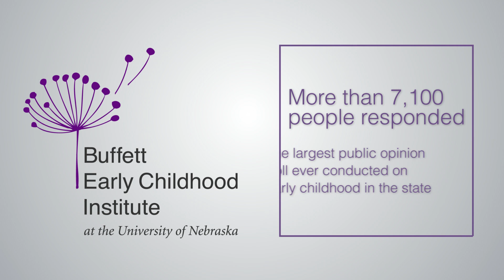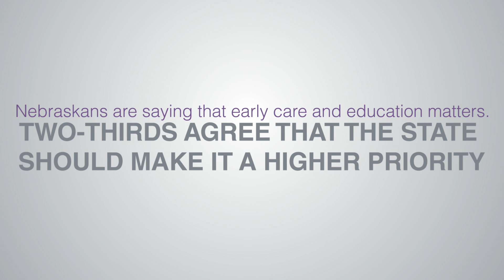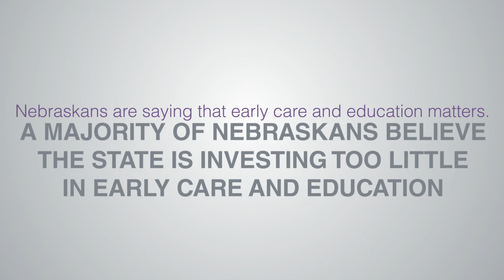Buffett Institute/Gallup Survey on Early Childhood Care and Education - Highlights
Highlights of the findings from the Buffett Early Childhood Institute/Gallup Survey on Early Childhood Care and Education,  an unprecedented statewide survey that was conducted to learn about the public's attitudes, beliefs, and knowledge concerning early care and education across Nebraska. More than 7,100 residents participated, making it the largest early childhood public opinion poll in Nebraska's history and yielding one of the highest response rates Gallup has ever encountered for a mailed survey.